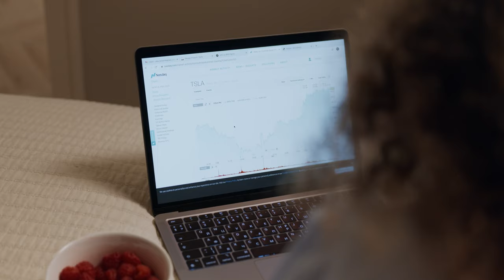Non CopyRights videos : (Free To Use)